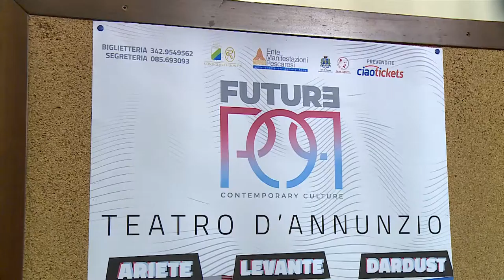Pescara. Arriva “Futur Pop”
Partirà il 31 agosto per concludersi il 2 settembre “Future Pop” il nuovo festival della cultura contemporanea organizzato dall’Ente Manifestazioni Pescaresi. Ad esibirsi sul palco del Teatro D’Annunzio  Ariete, Levante e Dardust